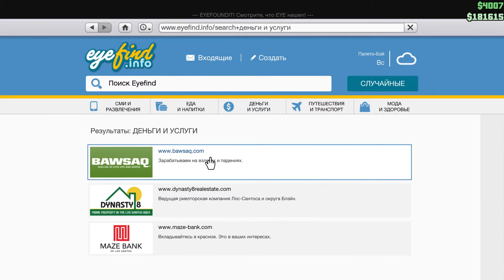GTA Online (PC) Легкие деньги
Как заработать на новую, большую квартиру? Рассмотрим варианты.